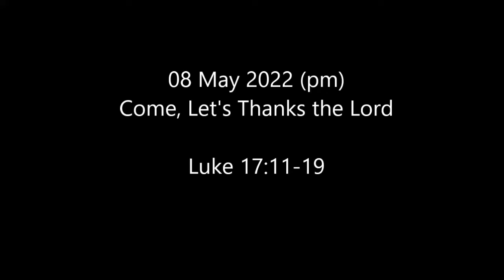08 May 2022 PM | Come, Let's Thanks the Lord!